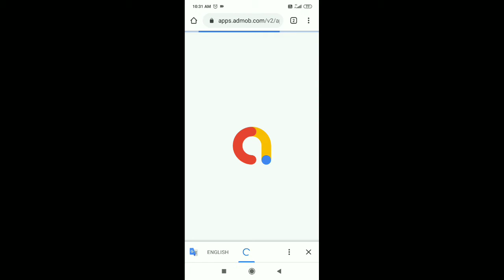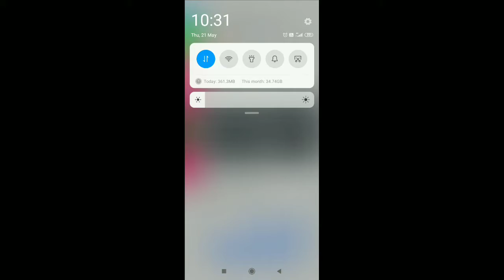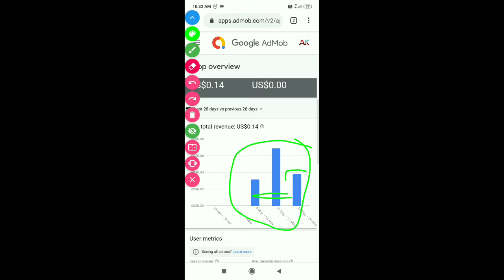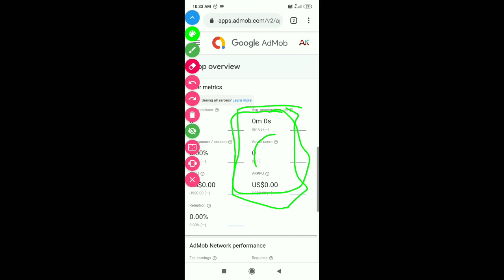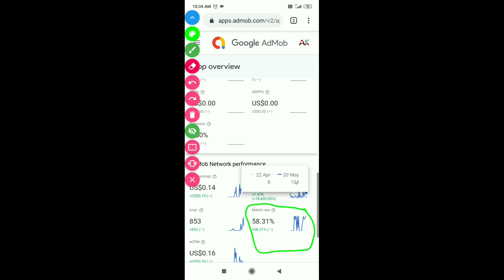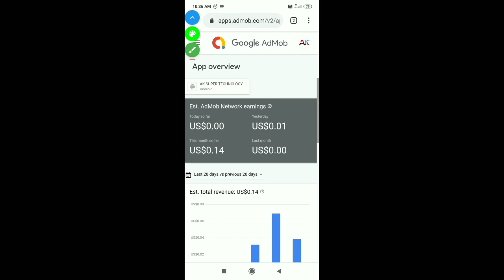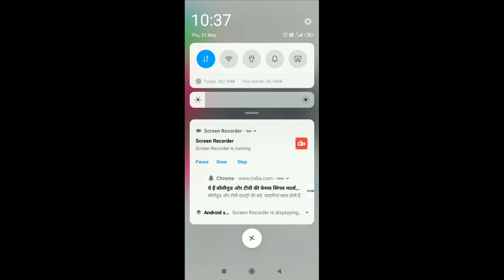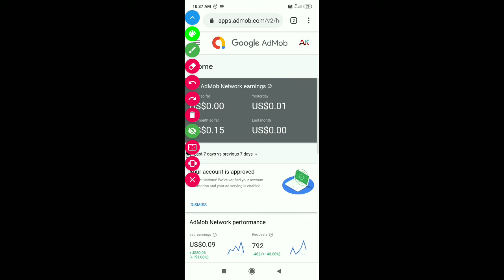What Is page CTR, CPC, CPM, CPA And Page RPM In Google Adsense | Full Explained In Hindi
About this video- Dosto Is Video Me Maine Aapko Bataya Hai Ki Google Adsense Me CTR, CPC, CPM, CPA And Page RPM Kya Matlab Hota Hai Or Ye Hamari Earning Me Kya Kaam Aate Hai Ummeed Hai Aapko Ye Video Bahut Pasand Aayegi.
a